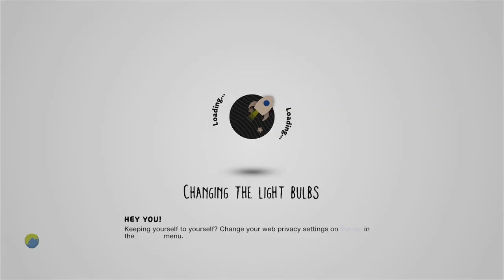BigLittlePlanet by shootingcorpes - LittleBigPlanet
First Published: 5 Jul 2009
Last Updated: 5 Jul 2009

Chapters: N/A
Notes: